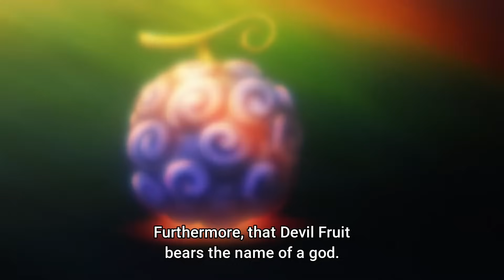Is Kizaru TOO FAST for Luffy?! (1092)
Int his video we review the latest one piece chapter 1092 and go in depth to see what's going on and where the story is heading for the chapters that follow.

One Piece Chapter 1092 Analysis and Review